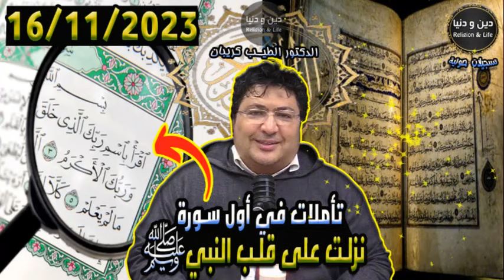تأملات في اول سورة نزلت على قلب النبي ﷺ 🕌 الدكتور طيب كريبان 👉 دين و دنيا